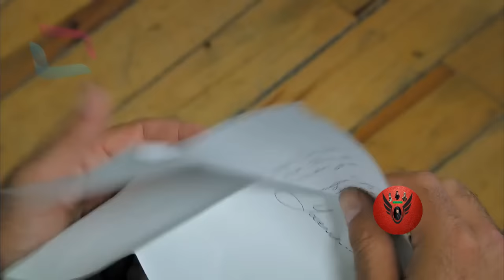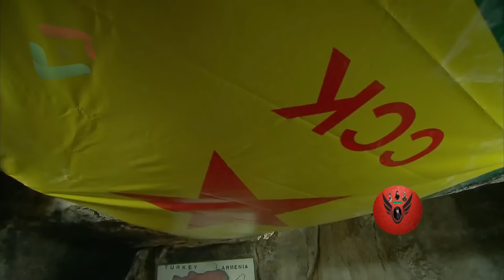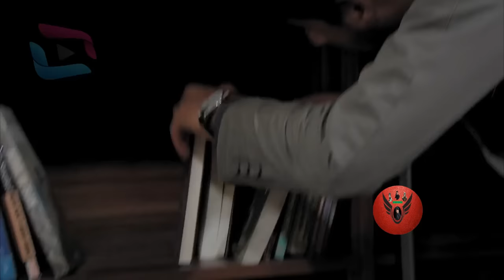Sardar Drama Season 4 Episode 6 ددري مورچل برخه / Da Dare Morchal/ Sungurler/